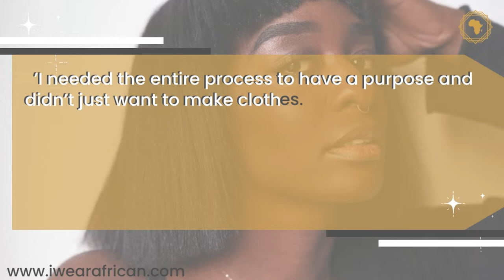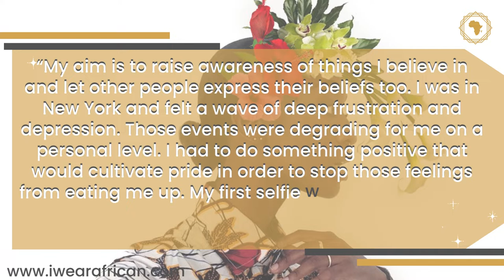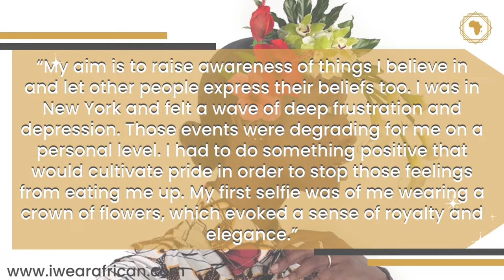How African Designer Loza Maléombho Is Afronizing Women’s Clothing And Footwear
This African designer is also famous for her unique shoe designs. Her footwears are also breathtakingly beautiful with cutting-edge fashion imprints. The tribal touches that she incorporates in the form of tiny African masks transform her shoes into a rare, one-of-a-kind masterpiece. Most importantly, she makes all her wares locally.

🧡Other I Wear African Blog Post🧡

👉🏽Best Online Maternity Photoshoot Dress For New Moms 2022

👉🏽Embrace Black Girl Magic With These Best Selling Children’s Books